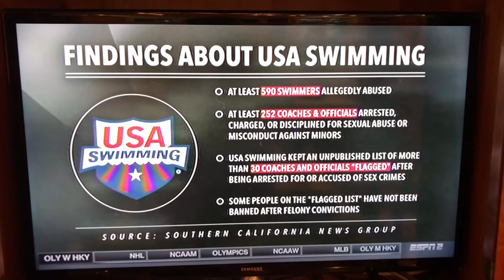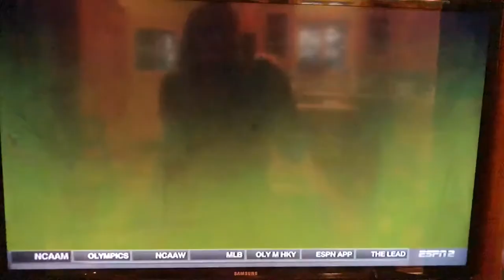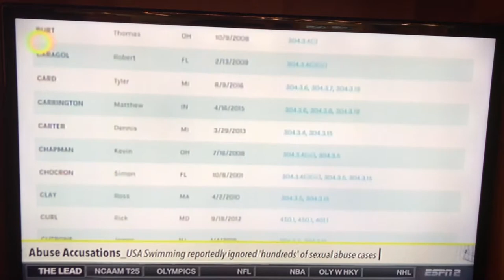Hogshead-Makar ESPN’s Outside the Lines USA Swimming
With Ryan Smith, discussing Scott Reid’s report from the Orange County Register; rampant sexual abuse at USA Swimming, without notifying parents. Scott Blackmun, CEO of the USOC, praised both Chuck Wielgus and how USAS handled sexual abuse. 😡